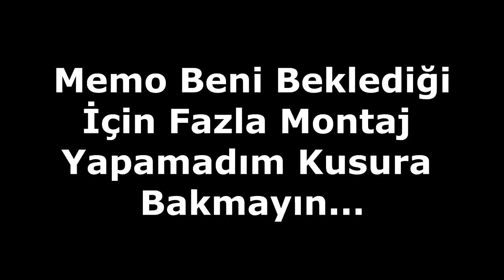CRAFTRİSE DEN YOUTUBER TAGI ALDIM ! ( NASIL ALDIM ? )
●▬▬▬▬  ÖNEMLİ ! ▬▬▬▬●

► HESAB İSİMLERİ
CraftRise : MrLewendPvP